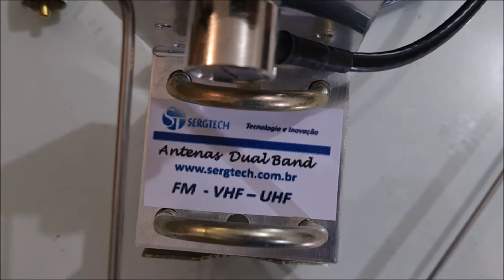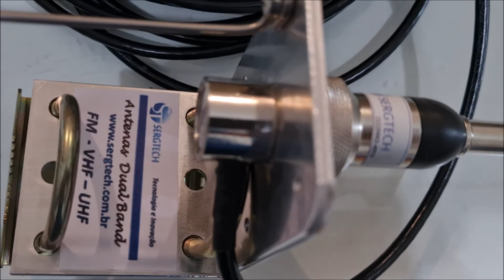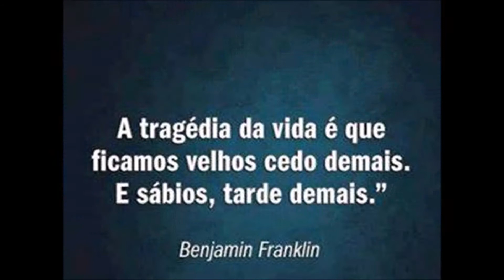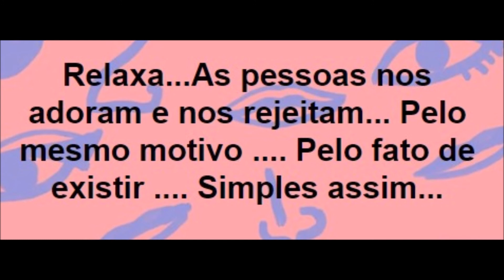Antena dual band VHF UHF Ideal para uso fixo em rádios baofeng yaesu icon etc. nosso site sergtec